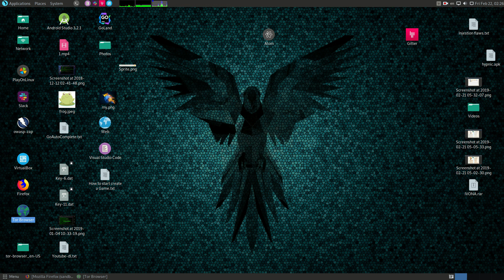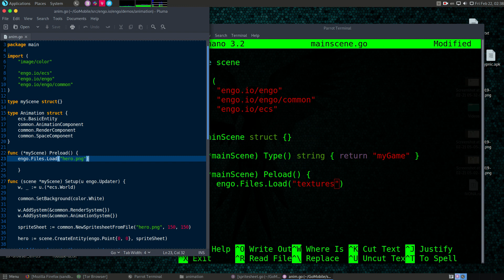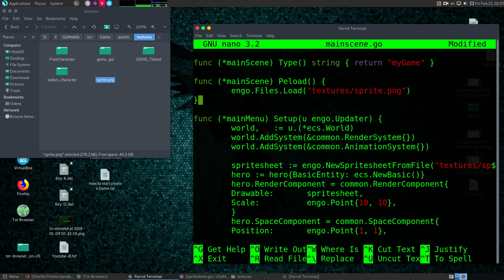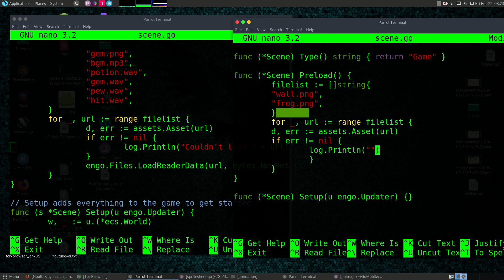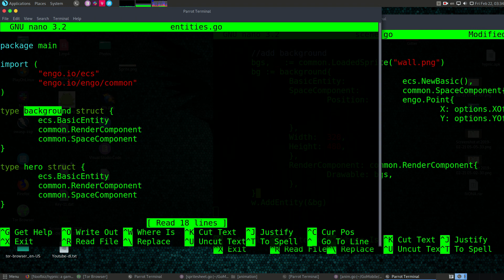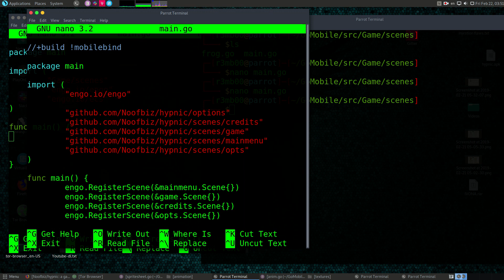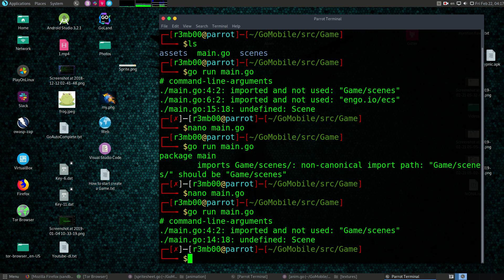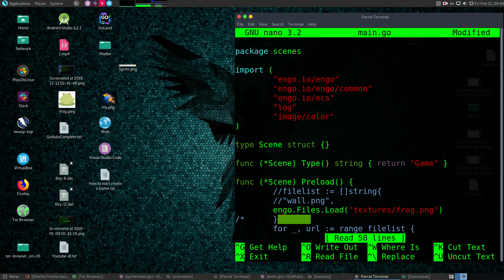How to Create Entities and Scenes file Structure with Golang's Engo Game Engine on Parrot Security L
Video Tutorial: How to Create Entities and Scenes file Structure with Golang's Engo Game Engine on Parrot Security Linux